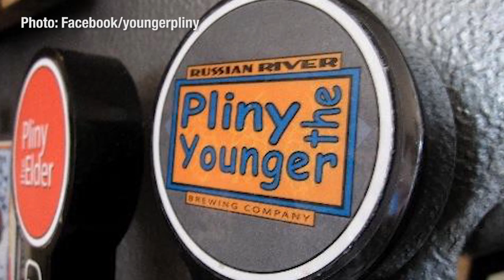Tolbert's Beer Reviews: Pliny the Younger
Pliny the Younger is considered a "triple" IPA, simply meaning that it is higher in alcohol and has tons of hops. The alcohol should finish at about 10.25%, although it is remarkably dry for the amount of malt used in the recipe. It is loaded with hop flavors, bitterness, and aromatics. The hops used in this year’s recipe are of excellent quality: Simcoe, Warrior, Chinook, Centennial, Amarillo, CTZ, Comet and Azacca. We brewed Younger for the first time in 2005 as a winter seasonal, building upon the Pliny the Elder recipe while pushing the envelope with malt, hops, and alcohol just to see how far we could go! It is always brewed only once a year and released the first Friday in February, rain or shine.